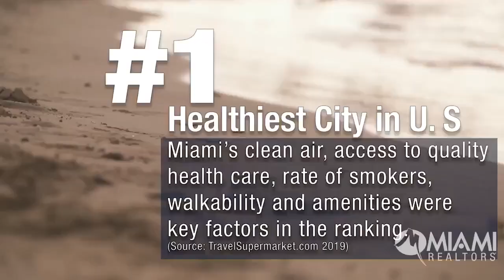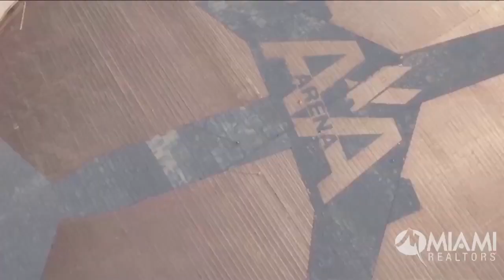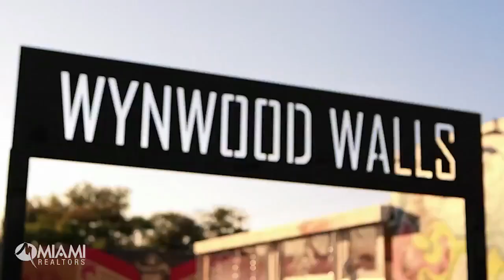Miami: A Top Ranking City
Video by Miami Association of REALTORS,  identifying Miami in national and international rankings